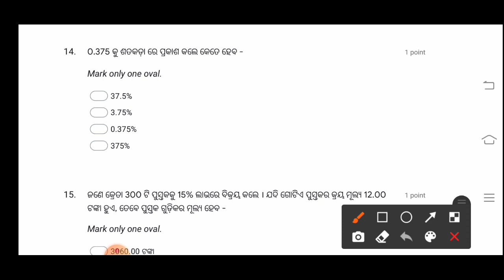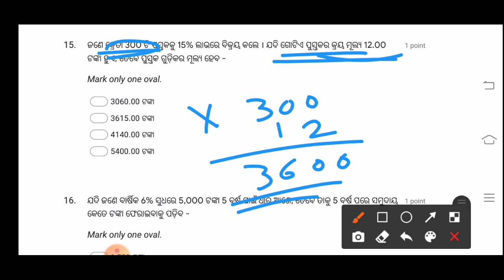Mock Test-08 Analysis (PART-3) l JNVST-2021 I Navodaya Vidyalaya Entrance Exam -2021 l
JNVST-2021